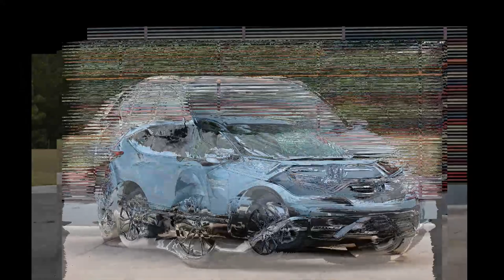Honda CRV Evolution - All Models (1995 - 2023)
Check out All Honda CRV Models from 1995 to 2023
2023 honda crv
Honda CRV - All Models (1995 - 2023)
Evolution of Honda CRV
Honda CRV Evolution
In this video, I'm showing you all of the Honda CRV models that were made from 1995 to 2023. This includes the Honda CRV 2.0TS, the Honda CRV 2.4L, the Honda CRV 2.4L Sport, the Honda CRV 2.0T, the Honda CRV 2.4L EX-L, and the Honda CRV 2.4L Sport Touring.

If you're looking for a new Honda CRV model, be sure to check out this list! This includes all of the latest models from Honda, from the Honda CRV 2.4L Sport to the Honda CRV 2.4L EX-L. Whether you're looking for a

Looking for a new car? Check out our full list of Honda CRV models from 1995 to 2023! You can find the perfect CRV for your needs, no matter what year it's from.

If you're in the market for a new car, be sure to take a look at our list of Honda CRV models! We have cars from 1995 all the way up to the latest models from 2023. No matter what your needs might be, we have the perfect CRV for you!

Looking for a car that will fit all of your needs? Look no further than the Honda CRV! With models that are available starting in 1995 and going through to 2023, the Honda CRV has something for everyone.

In this video, we'll take a look at all of the different Honda CRV models that are available, from the entry-level CRV to the luxurious CRV Limited. We'll cover everything you need to know about each model, from the features to the prices. So if you're looking for a car that will fit all of your needs, the Honda CRV is definitely the car for you!